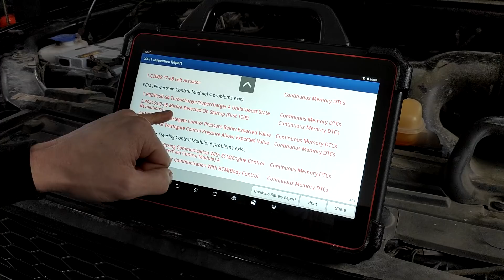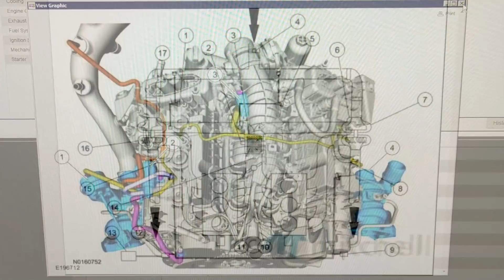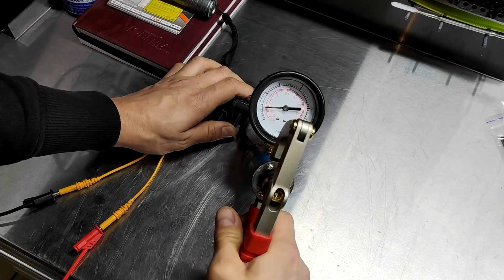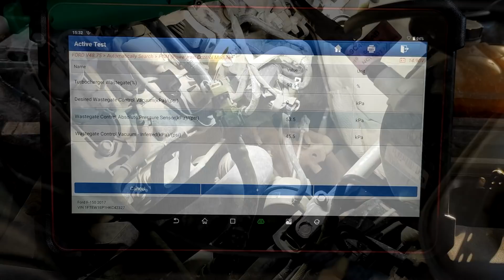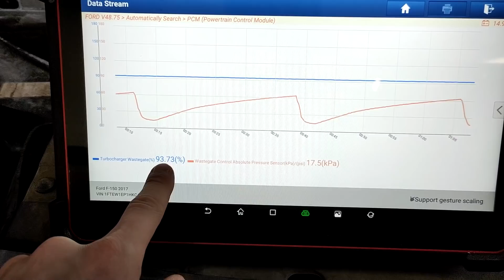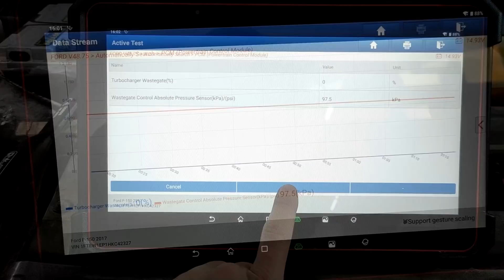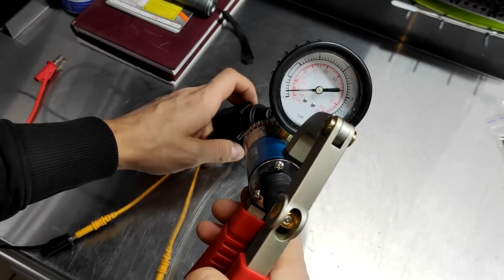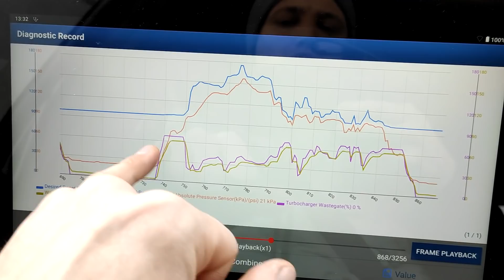Ford F150 - Турбина не дует, P0299, P1015, P1016